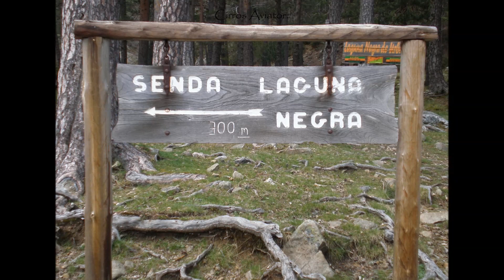- Laguna Negra de Urbión - Soria. España.